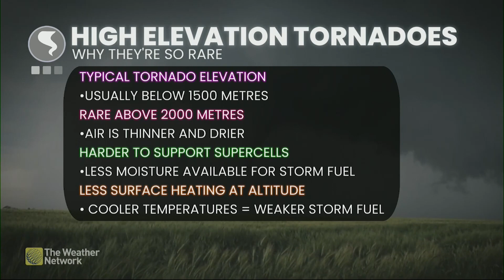New Tornado Elevation Record Set In Rocky Mountains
Mountain tornadoes are not too common, but back in September, a Colorado storm set a new record. Details with Meteorologist Dylan Kikuta.